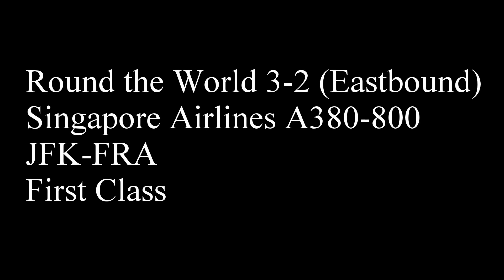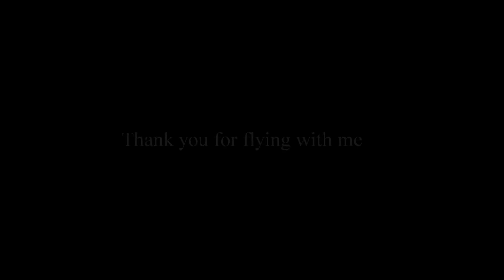Singapore Airlines A380-800 First Class Suites JFK-FRA, Round the World 3-2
Round the World 3, First Class (Eastbound)
LAX-JFK-FRA-SIN-BKK-NRT/HND-SFO-LAX
Flight Miles: 21,943 Miles
SQ Award: 120,000 Miles, AS Award: 95,000Miles + LAX-JFK + SFO-LAX

-American Airlines A321 Economy Class
-Singapore Airlines A380-800 First Class
-Singapore Airlines 777-200ER Business Class
-Japan Airlines 787-8 Business Class
-Japan Airlines 777-300ER First Class
-United Airlines 737-900 Economy Class